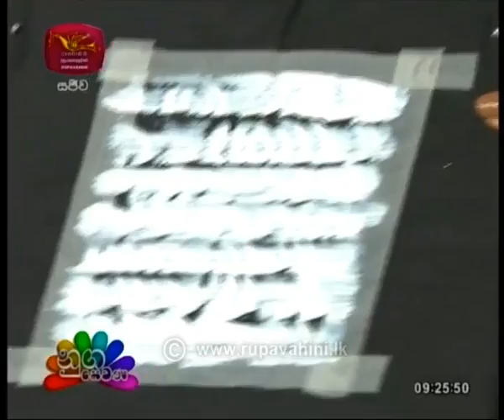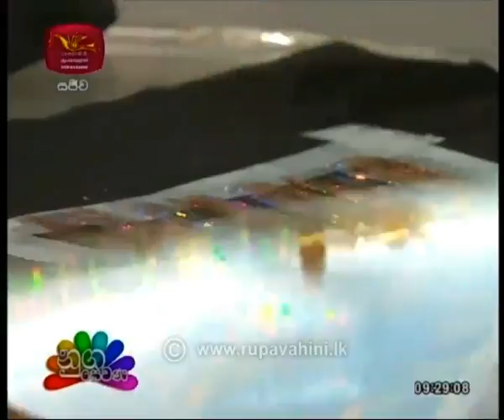Nugasewana Mahum Nirmana | 2020- 07 -13|Rupavahini